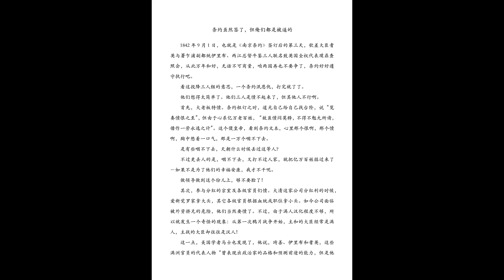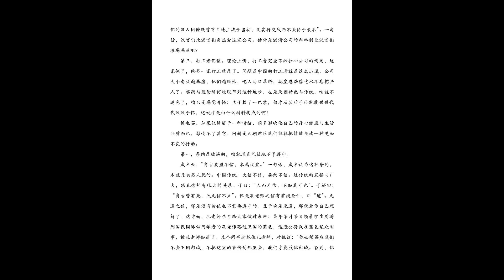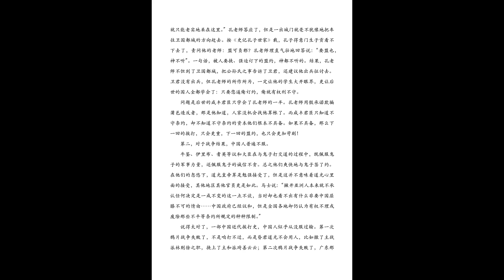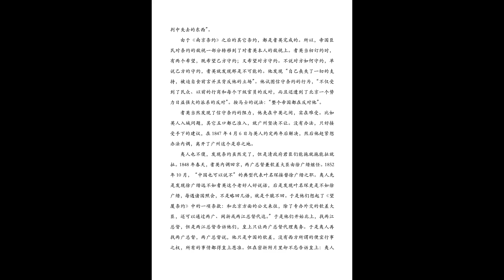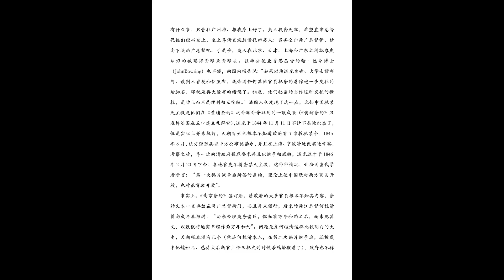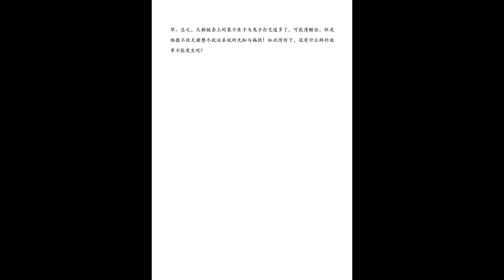这一次，我们又挨打了——中英第二次鸦片战争始末 05 条约虽然签了，但俺们都是被逼的